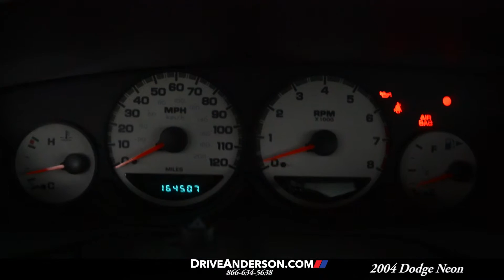2004 Dodge Neon